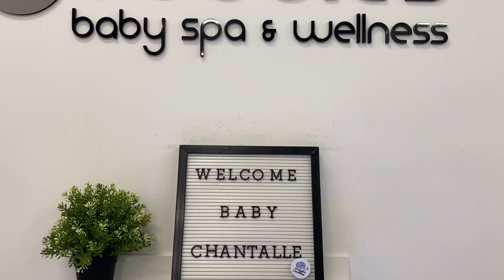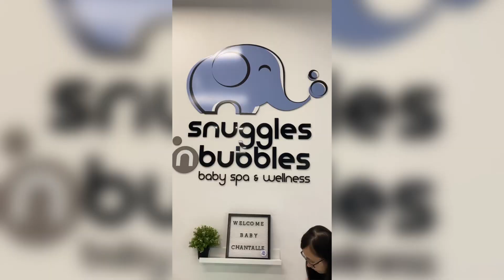Baby swimming | hydrotherapy & massage Toronto